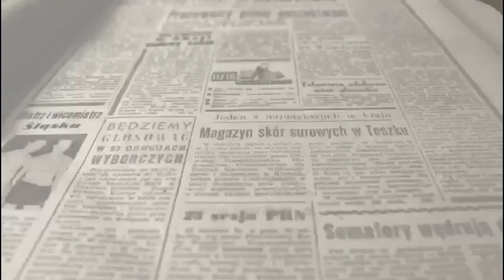Denuncia perdida de subvenciones PP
El Partido Popular denuncia la pérdida esta legislatura de más de dos millones de euros